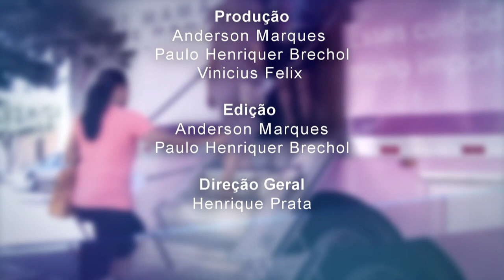Acima de Tudo o Amor – Festa do Peão de Barretos 2023 – 03/09/2023 (Bloco 3)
Em clima de festa e solidariedade! 🎉❤️ Assim está este “Acima de Tudo o Amor”! Após o sucesso da 68ª Festa do Peão de Barretos, que terminou no dia 27 de agosto, você vai conferir outro grande sucesso: o envolvimento dos artistas no “Desafio Artistas do Bem” – uma parceria entre Os Independentes e o Hospital de Amor.

A campanha, que começou no dia 1º de agosto com os cantores convidando os fãs e visitantes da festa a fazerem doações ao hospital por meio de pix, arrecadou R$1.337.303,66 para a instituição. 🙏🏼 E ninguém melhor para falar sobre a importância desta ação, do que os próprios participantes dela!

Nesta edição, o presidente do HA, Henrique Prata (@henriqueprata), ao lado da jornalista Carla Scarpellini, bate um papo especial com: Israel & Rodolffo (@israelerodolffo), Simone Mendes (@simonemendes), Mari Fernandez (@marifernandez), César Menotti & Fabiano (@osmenotti), Grupo Menos é Mais (@grupomenosemais), Hugo & Guilherme (@hugoeguilherme), Dennis (@dennisdj) e Fernando & Sorocaba (@fernandoesorocaba).

Está imperdível! 🤩